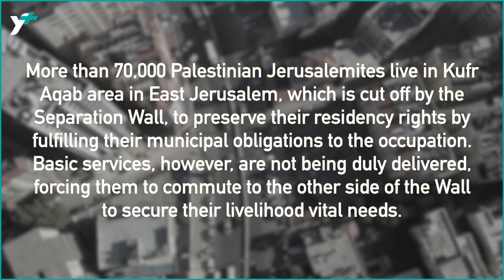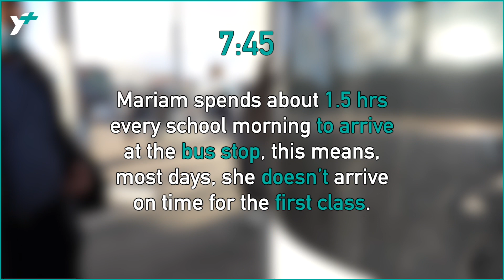Life in Jerusalem if...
Day after day, the same scene repeats itself, Mariam has to stand in a long queue to cross a military checkpoint to get to her school in her home city, Jerusalem. This is the story of more than 20,000 students whose neighborhood is cut off because of the separation wall.